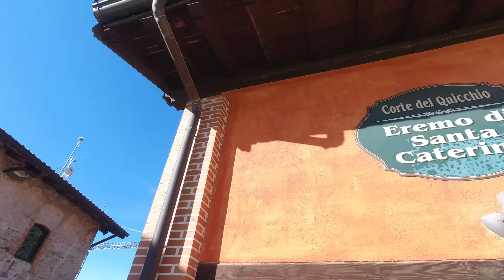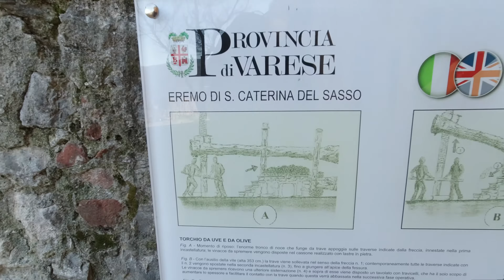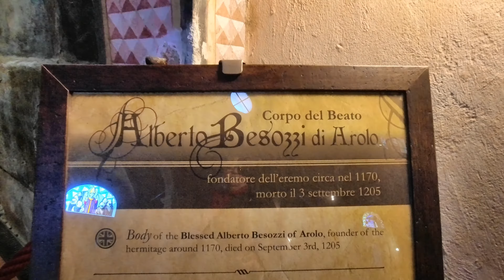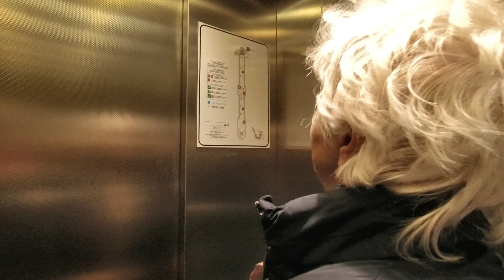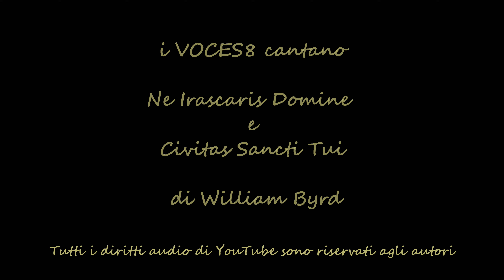Santa Caterina del Sasso, dal drone - 4K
L'Eremo di Santa Caterina del Sasso "Ballaro" a Leggiuno, sulla sponda est del lago Maggiore, fu fondato - dice la tradizione - nel 1170 da Alberto Besozzi, un ricco mercante locale che, scampato ad un nubifragio durante la traversata del lago, decise di ritirarsi su quel tratto di costa e condurvi vita da eremita. Lì, molti anni dopo, Alberto fece edificare una cappella, dedicata a Santa Caterina di Alessandria d'Egitto, che fu presto affiancata da altre due chiese, quella di San Nicola e Santa Maria Nova.
Ingrandito e modificato nel corso dei secoli da diverse congregazioni religiose, poi abbandonato per 150 anni, l'Eremo riprese vita dopo il 1915, quando furono realizzati i primi restauri.
Il convento meridionale (fine XIII° - inizio XIV° secolo) è un edificio a due piani caratterizzato da un portico a sette arcate con un soprastante loggiato. Il Cortile del Torchio, collocato tra i due conventi, ospita un torchio per uva e olive del 1759. Il "conventino" (XIII°-XIV° secolo), fabbricato intermedio fra la sala capitolare e la chiesa, ospitava la cucina, il refettorio e le celle. Ha un porticato con quattro archi a sesto acuto.
A strapiombo sul lago il campanile romanico (XIV° secolo) è alto dodici metri. Era originariamente il campanile della chiesa di San Nicola.
La facciata della chiesa, un porticato rinascimentale con quattro archi e tre colonne in pietra di Angera, risale al 1508 e conserva i resti di un ciclo di affreschi, attribuito ad uno dei figli di Bernardino Luini, con scene della vita di Santa Caterina.
La chiesa attuale, realizzata alla fine del XVI° secolo, comprende cinque precedenti ambienti originariamente separati: quattro di essi corrispondono oggi ad altrettante cappelle. Il quinto ambiente è il sacello dove, in una teca di vetro, una statua in legno raffigura lo scheletro del beato Alberto Besozzi. I reali resti sono conservati in un'urna celata all'interno del cuscino. Va detto che non vi è evidenza storica della reale esistenza in vita di Besozzi, né della sua beatificazione canonica.
Il sacello del 1195 è il nucleo più antico del complesso e riprende le dimensioni del sepolcro di Santa Caterina sul Monte Sinai.  Al di sopra della finestra, sulla parete esterna, sono affrescate alcune immagini della traslazione del corpo della Santa - da parte degli angeli - al Monte Sinai. Gli affreschi del XVI° secolo sopra alla porticina d'ingresso raffigurano le nozze mistiche della Santa, posta fra Sant'Ambrogio, San Gregorio Magno e Sant'Agostino.
All'interno del convento meridionale la sala capitolare conserva affreschi di varie epoche e un camino con l'emblema dei Carmelitani Riformati. L'Eremo è oggi affidato ad alcuni membri della Fraternità Francescana di Betania, che qui abitano.
Un moderno ascensore permette di accedere all'Eremo, superando i 51 metri di dislivello tra il piazzale superiore e l'ingresso; è stato realizzato scavando nella roccia un pozzo di 6 metri di diametro, collegato a una galleria orizzontale lunga 45 metri che si apre sulla vista panoramica del lago Maggiore.

Località: Eremo di Santa Caterina del Sasso,
Comune di Leggiuno (Va), Lombardia, Italia
(45°52'36"N  8°35'49"E)
Riprese: DJI Mavic Pro 2 & Osmo Action
Montaggio: Cyberlink Power Director 15
Prodotto da Max Taverna, 20220131
(Tutti i diritti sulle immagini sono riservati)

Colonna sonora: i VOCES8  cantano
'Ne Irascaris Domine' & 'Civitas Sancti Tui' di William Byrd
(Tutti i diritti sull'audio riservati all'Editore)